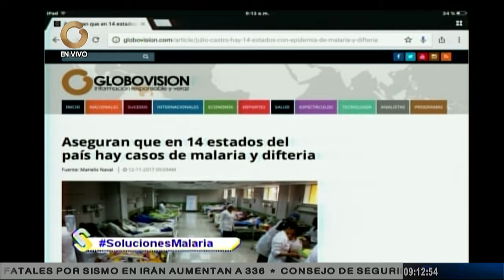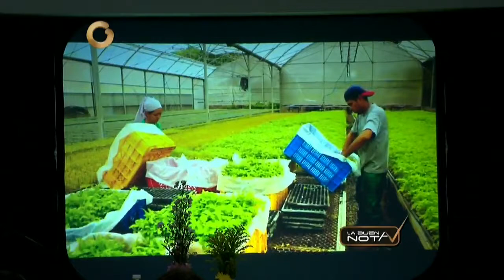Soluciones: Cifras de la Malaria en el mundo (4/5)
Según las cifras de la Organización mundial de la Salud (OMS), hay 212 millones casos de malaria en el mundo. Es por eso que en la emisión de este lunes en "Soluciones", se habló de esta enfermedad y su notoriedad en los medios.